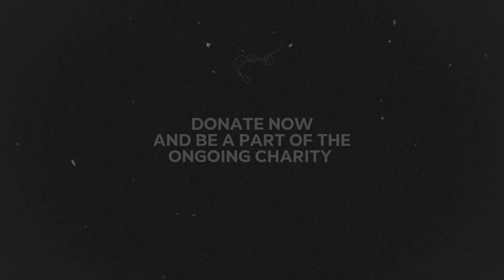Western Community Islamic Centre Annual Fundraiser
Western Community Islamic Centre offers a wide range of services from 5 Daily Congregational prayer, Recreational activities, Quran classes, Youth camp, Youth sport Activities, Sports tournaments, Marriage counselling, Eid BBQ, Yearly Iftar meals in the masjid, Islamic lectures, Hosting international shaykhs and much more.